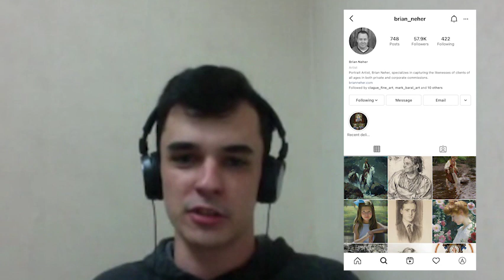Episode 103 - Portrait Painting with Brian Neher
David and Mark sat down with award-winning portrait artist Brian Neher and learned about how the mentorship of Joe Bowler played such a huge role in Brian's art career. Brian also shares his mindset when sitting down in front of the studio canvas.

Read our webcomic called Launch!

Follow us for more conversations like this one as we work toward our goal of interviewing 20 creators in 2020.